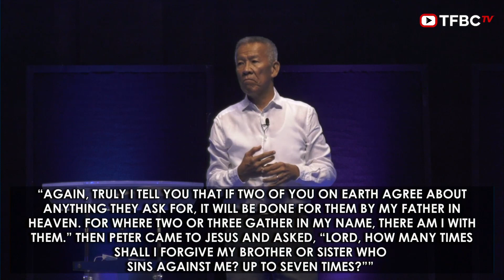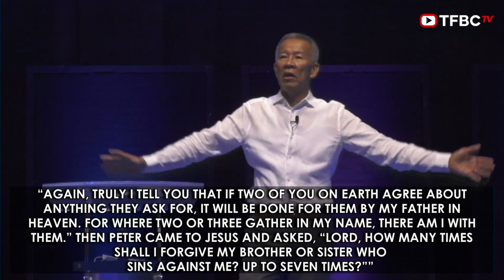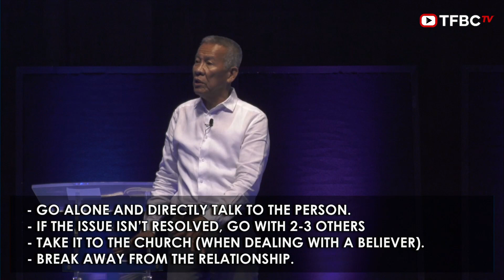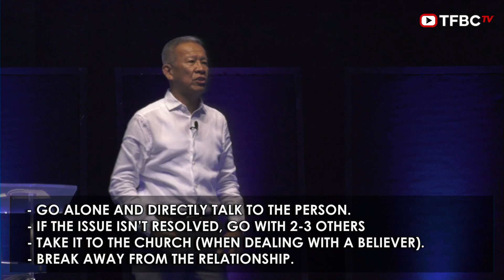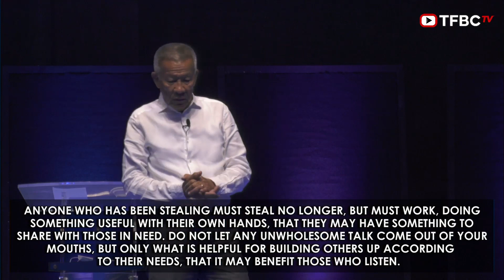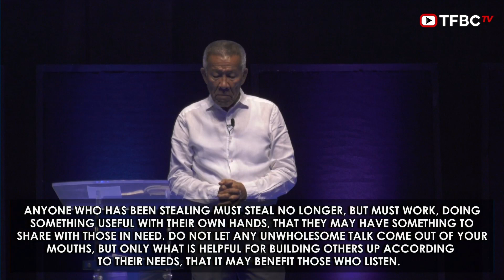Overcoming Disagreement | Bishop Frank Santos | March 20, 2022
You can deposit your Tithes & Offerings through our Bank Accounts
PS BANK:
Account Name: Tarlac First Baptist Church Inc.
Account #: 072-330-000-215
Swift Code: PHSBPHMM

Security Bank
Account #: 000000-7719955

RCBC
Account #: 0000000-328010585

BDO Unibank
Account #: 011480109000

BDO Dollar Account:
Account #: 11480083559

or you may also give thru GCash and PayMaya via the bank transfer option.